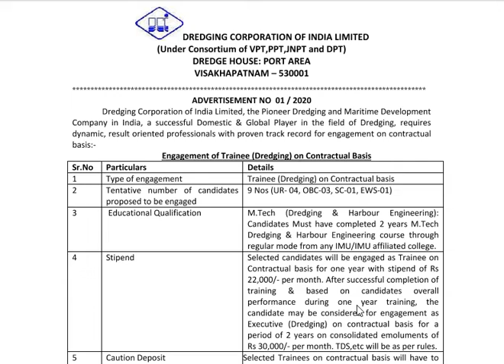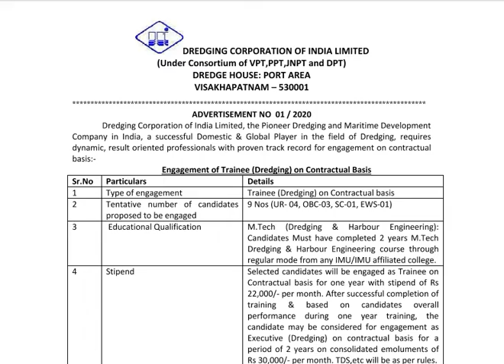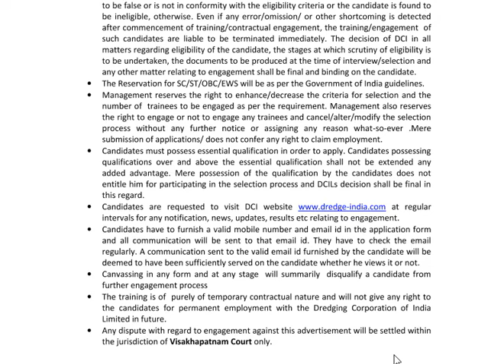CENTRAL GOVT JOBS IN VIZAG| CONTRACT JOBS| 9 TRAINEE VACANCIES| JOBS & CAREERS